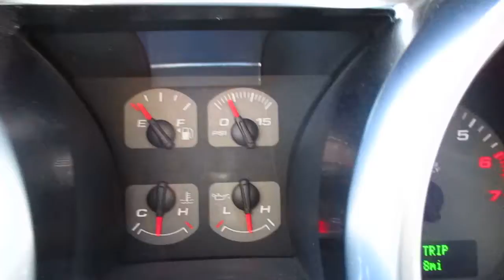2008 Shelby GT500 Driving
2008 Shelby GT500 Driving